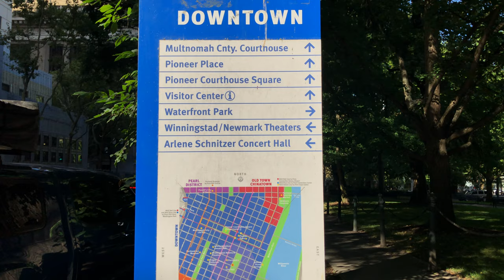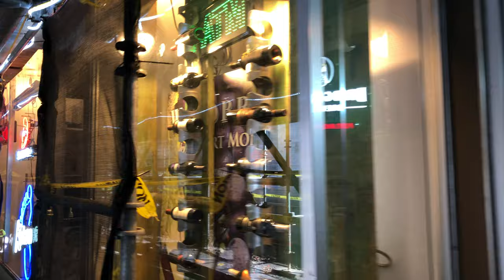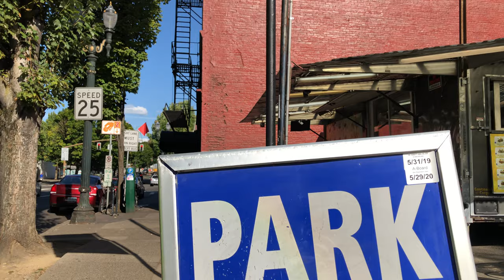Walking Portland, Downtown 3rd, 4th Avenue 2019 | Binaural 3D Audio | 4K 60ᶠᵖˢ | City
Experience city sounds through this walk starting at Lovejoy Fountain Park then through 3rd & 4th Avenue in Portland, Oregon. We only walk up to Burnside before turning back. Headphones are recommended to hear the 3d binaural audio.

Portland, Oregon’s largest city, sits on the Columbia and Willamette rivers, in the shadow of snow-capped Mount Hood. It’s known for its parks, bridges and bicycle paths, as well as for its eco-friendliness and its microbreweries and coffeehouses. Iconic Washington Park encompasses sites from the formal Japanese Garden to Oregon Zoo and its railway. The city hosts thriving art, theater and music scenes. [wikipedia]

Timestamps:
0:00 Lovejoy Fountain Park
3:29 SW 4th/Hall
5:07 SW 4th/Harrison
6:13 SW 4th/Montgomery
7:36 SW 4th/Mill
8:56 SW 4th/Market
10:55 SW 4th/Clay
12:19 SW 4th/Columbia
14:03 SW 4th/Jefferson
15:44 SW 4th/ Madison
17:11 SW 4th/Main
19:09 SW 4th/Salmon
20:24 SW 4th/Taylor
22:14 SW 4th/Yamhill
23:22 SW 4th/Morrison
24:28 SW 4th/Alder
25:43 SW 4th/Washington
26:44 SW 4th/Harvey Milk
27:54 SW 4th/Oak
29:04 SW 4th/Pine
30:15 SW 4th/Ankeny
31:00 W Burnside
32:00 SW 3rd Avenue
33:07 SW 3rd/Ankeny
33:43 SW 3rd/Ash
34:37 SW 3rd/Pine
36:08 SW 3rd/Oak St
37:53 SW 3rd/Harvey Milk
39:18 SW 3rd/Washington
40:38 SW 3rd/Alder
41:40 SW 3rd/Morrison
43:00 SW 3rd/Yamhill
44:10 SW 3rd/Taylor
45:25 SW 3rd/Salmon
47:10 SW 3rd/Main
48:24 SW 3rd/Madison

Attractions and buildings:
1:20 Harrison Building
1:40 Maseeh College of Engineering and Computer Science
5:43 Portland Streetcar
6:27 Cyan PDX Apartments
7:12 St Michael the Archangel Parish
8:09 Koin Tower
8:13 Portland State University - Market Center Building
13:03 Wells Fargo Center - Tallest office building in Portland
14:02 Portland City Hall
15:07 Terry Schrunk Plaza
15:12 Edith Green – Wendell Wyatt Federal Building
16:10 Illustrated map of Downtown Portland
16:24 Chapman Square
16:35 the Portland Building
17:27 Elk Fountain
17:50 Lownsdale Square
19:42 Standard Insurance Center
21:40 Pioneer Place Mall
27:17 Henry Building
30:10 Old Town China Town Gates
32:18 Paris Theatre
32:35 Voodoo Donuts
38:20 Food Carts on 3rd
47:40 Multnomah County Justice Center
49:02 Essex House Apartments
49:10 Edith Green – Wendell Wyatt Federal Building